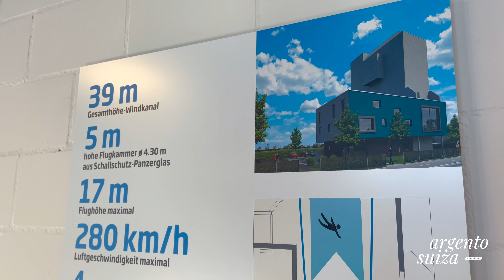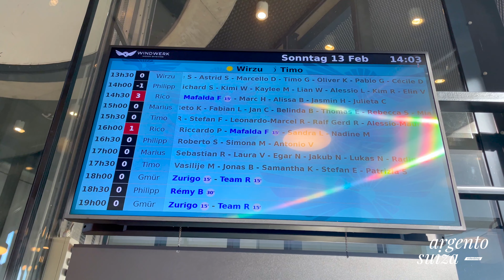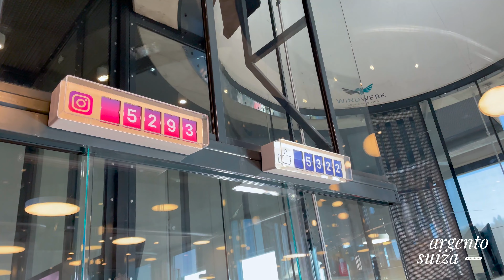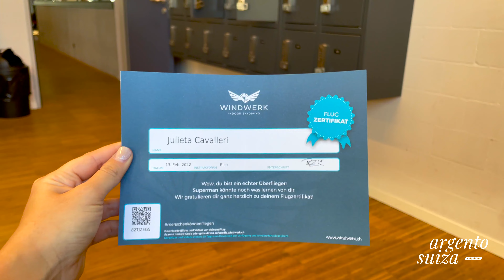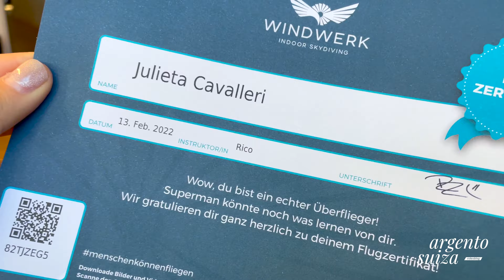SUIZA NO ES ABURRIDO 🌟 Que hacer un domingo en Zurich 🇨🇭 VUELO EN INTERIORES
Uno de los comentarios que más escuché es: tengo miedo de aburrirme en Suiza. Jamás me sentí así en este país, y en este canal, pero sobre todo en este video, voy a desmitificar que Suiza es aburrido.

Vuelo de interiores en WindWerk, Winterthur

📢 📢 PLANEA TU PRÓXIMO VIAJE con Booking  📢 📢

Los precios serán los mismos, pero me ayudarás a recibir una comisión por tu compra.